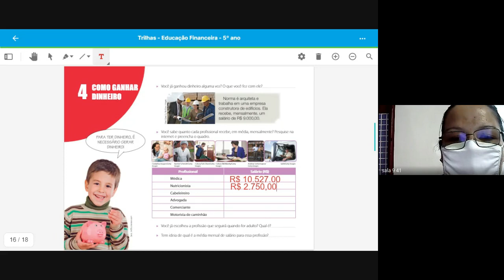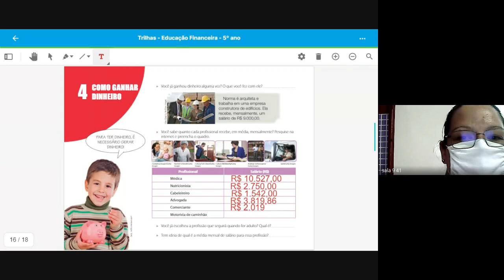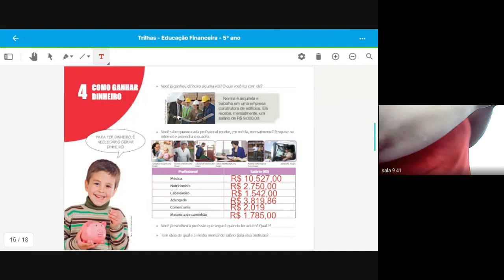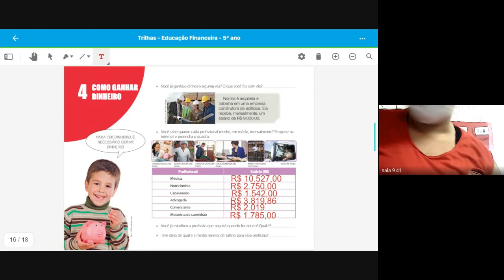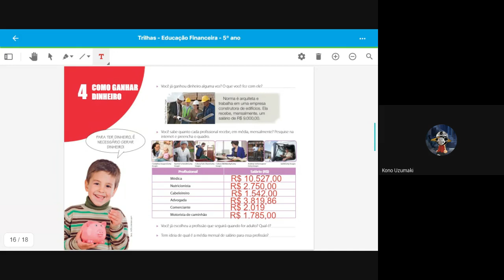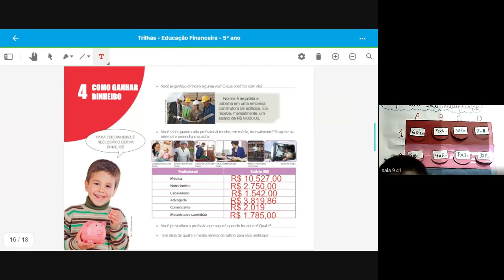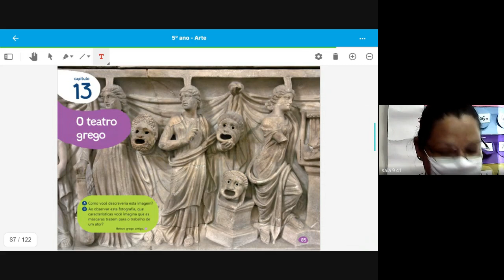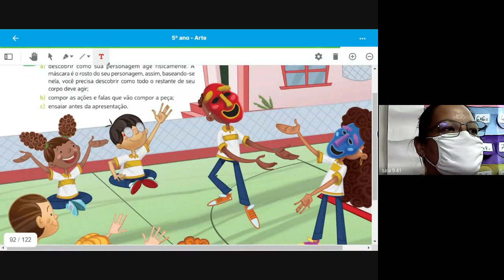5 ANO LUANNA 2